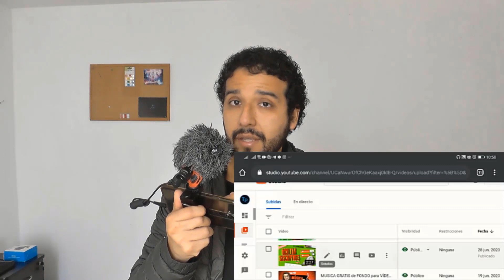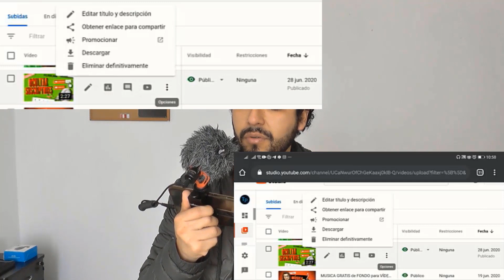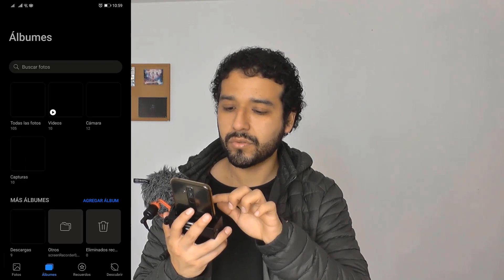Como BAJAR mis VIDEOS de YOUTUBE en ALTA RESOLUCION (2020)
¿Necesitas bajar tus videos de youtube de una manera sencilla?¿quieres bajar tus videos de youtube en alta definición sin salir de youtube studio? llegaste al lugar adecuado. En este vídeo te muestro cómo descargar tus videos de youtube en alta resolución. Vamos ya!! ✅

🔰 🔰 En este canal, Tuto Pics, verás los mejores tutoriales de la plataforma Youtube en una serie de vídeos con el paso a paso para los nuevos creadores de contenido. Bienvenido a la familia Tuto Pics.

🔰 No te olvides de unirte a nosotros con una suscripción y activando la campana para recibir notificaciones cuando subamos contenido 🔔

¿Tienes alguna pregunta? ¿Tienes algo que agregar?
Escribe un comentario para comenzar una conversación.

// C O N T A C T O  C O R R E O

// C O N T A C T O  T W I T T E R

// C O N T A C T O   T E L E G R A M

// P Á G I N A   F A C E B O O K
(próximamente)